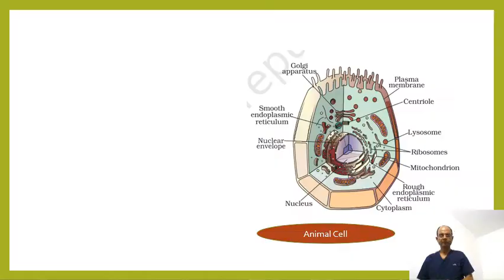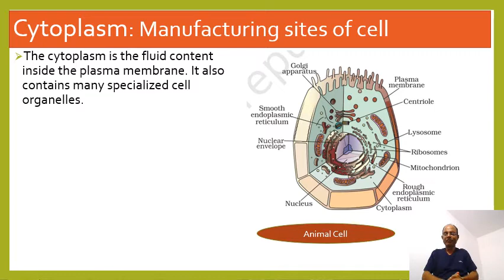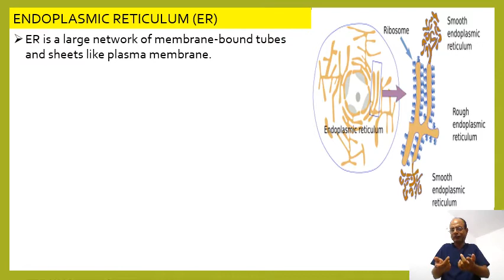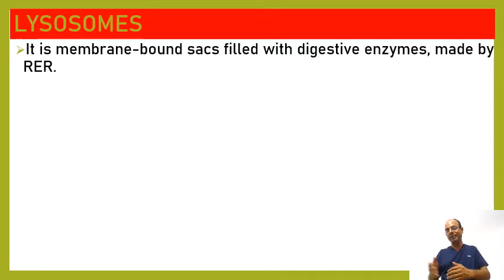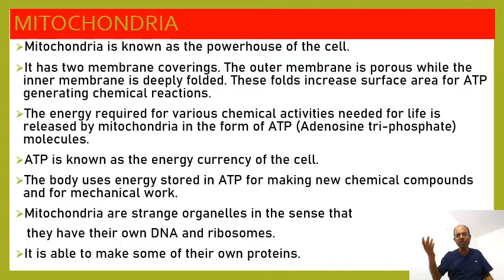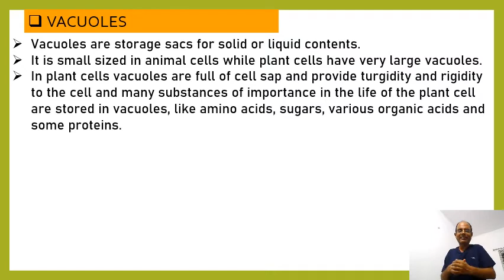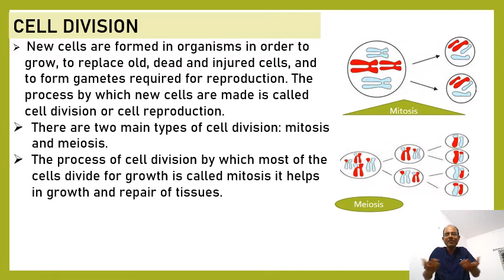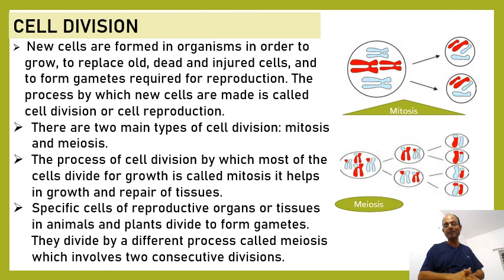The Fundamental Unit of Life: Cell, C 2, class 9 ( For, all boards students)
For, all students of class 9 & Biology teachers.